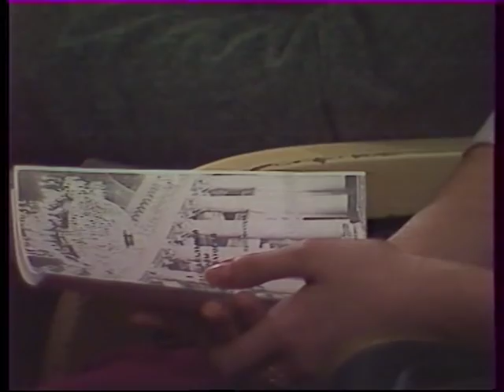Ilya Konovalov (10 years old)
Verachini sonata in a minor & Wieniawsky Scherzo -Tarantella
Tatiana Galushko piano
Zakhar Bron class concert
Live from Leningrad philharmonic Hall,1987